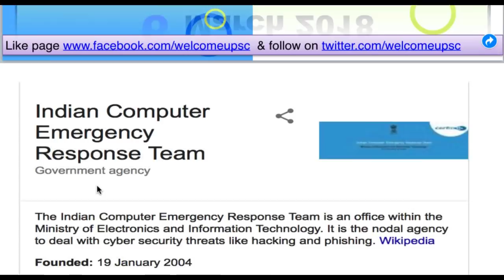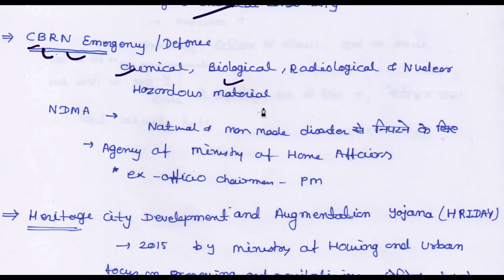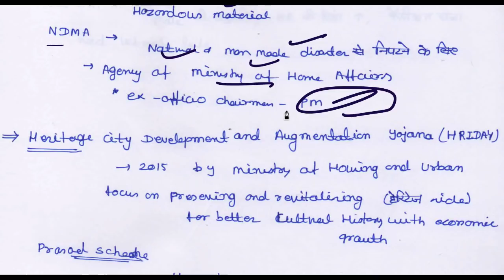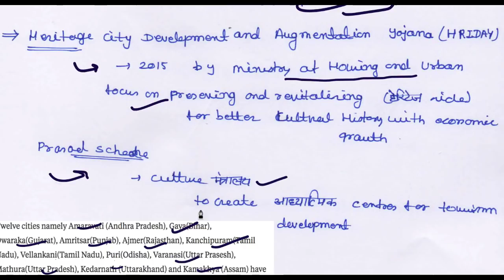6 March 2018, हिन्दी Prelims Updater Series, Mission IAS 2018, UPSC, CSE, IAS